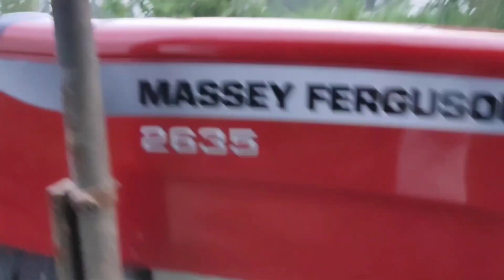Massey Ferguson 2635 || Cinematic Video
Massey Ferguson 2635 Cinematic shot Video.